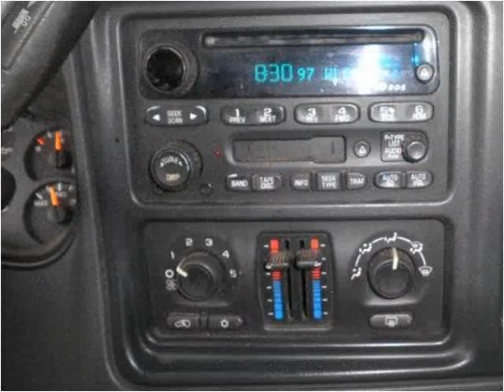2003 Chevrolet Silverado 1500 Used Cars Comstock Park MI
This 2003 Chevrolet Silverado 1500 is available from River City Motors LLC.